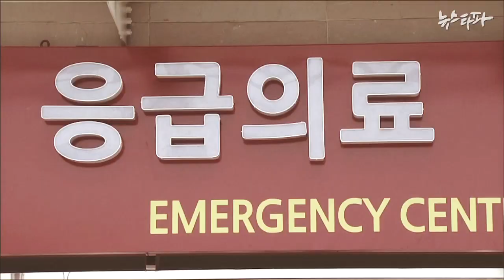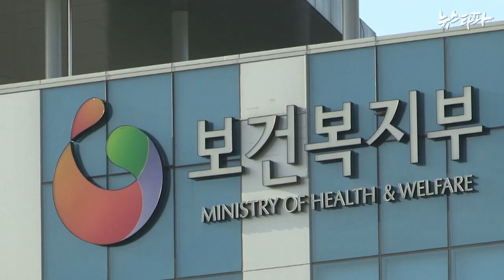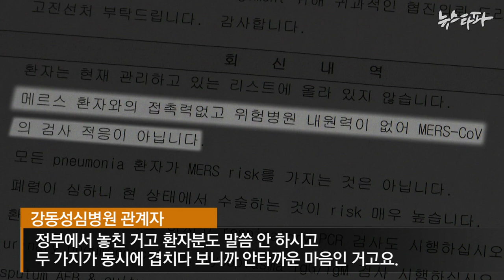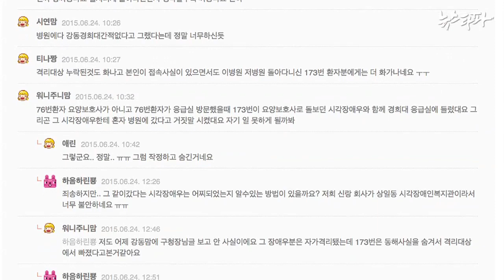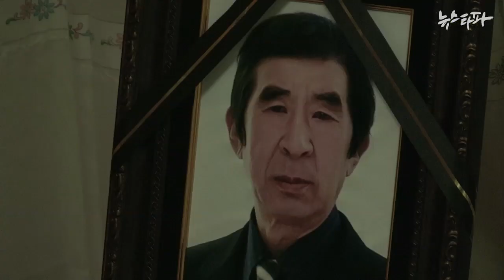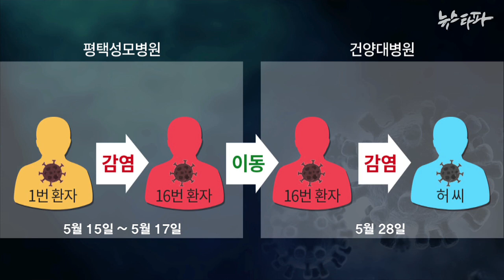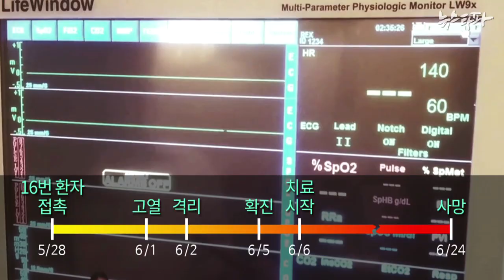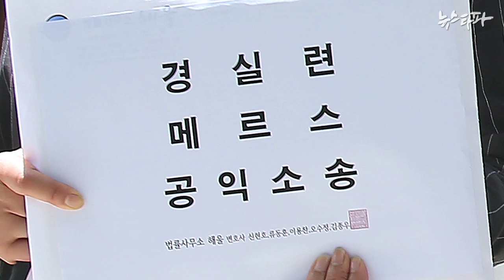뉴스타파 - 메르스 사태 2달..."우리는 아직도 고통스럽습니다"(2015.7.20)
메르스가 전국을 휩쓴 지 두 달. 보름째 확진환자가 나오지 않으면서 종식국면이라는 이야기가 나옵니다. 하지만 메르스로 사망한 환자의 유가족들은 여전히 고통에서 헤어나오지 못하고 있습니다. 국가와 병원에 책임을 물으며 소송을 제기한 유가족을 만나 이야기를 들어봤습니다.